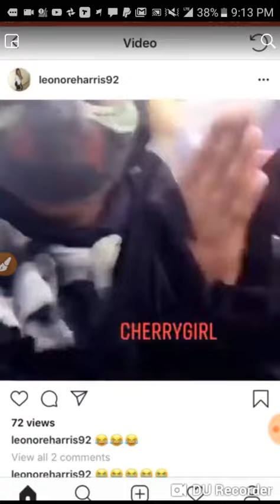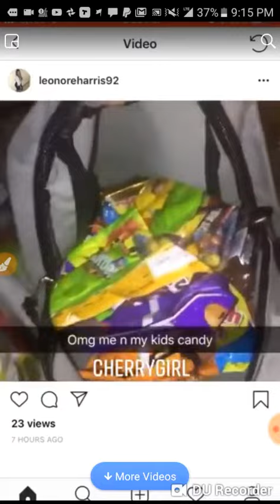POTFSnews pre 2020